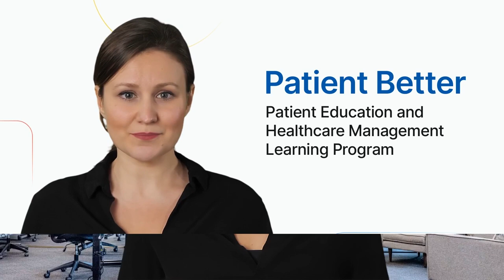The Patient Better Company Overview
Welcome to Patient Better, a Patient Education, and Healthcare Management Learning Program. We are an independent service provider for people to learn how to manage care more efficiently and effectively.
Currently, our service is virtual. However, we are in the final stages of building a first-of-its-kind brick-and-mortar center in Katy, Texas.

This center will be a place that offers an educational environment to individuals and families that cultivates and embraces in-person healthcare management learning.

We are a new kind of ancillary care service that utilizes a standard health management system to teach people how to prepare for appointments, participate in treatment, and govern medical records. Although our headquarters are in Houston, Texas. We are looking to expand our franchise in the healthcare management space to more US locations.

▬ Helpful Patient Better Links ▬▬▬▬▬▬▬▬▬▬

This video is for educational and entertainment purposes only. This content is not intended to be a substitute for professional medical advice, diagnosis, or treatment. In case of an emergency dial 911.